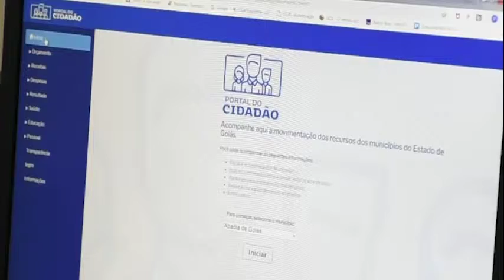29-04-19 - Palestra Controle Externo em Beneficio de uma Sociedade Participativa - Edeia